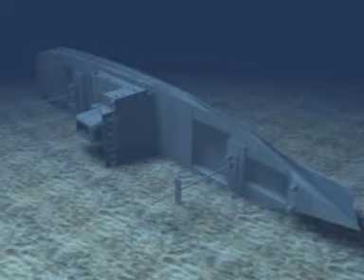Klubová akcia -ChorvátskeWraky2008- El-Hawi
Klubová akcia -ChorvátskeWraky2008- El-Hawi. Potápačská škola DiveINN Bratislava.